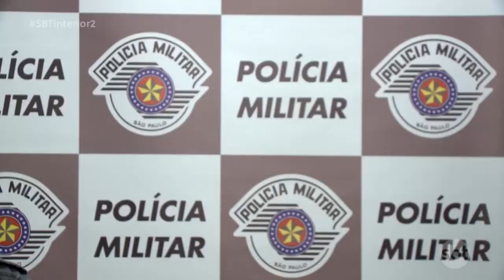Solicitações de medidas protetivas cresce em Rio Preto